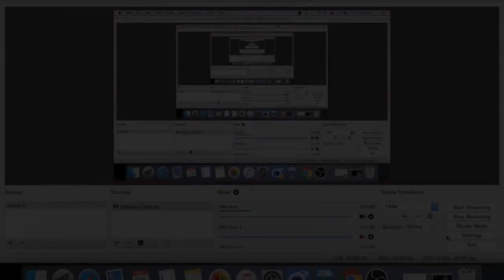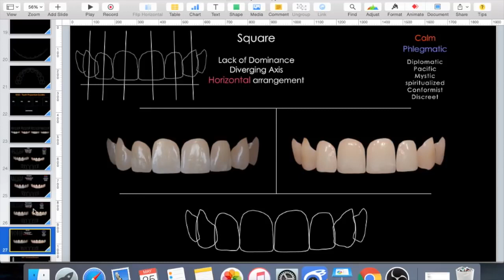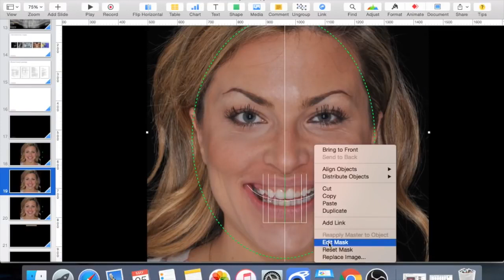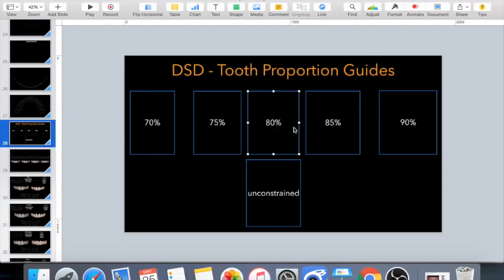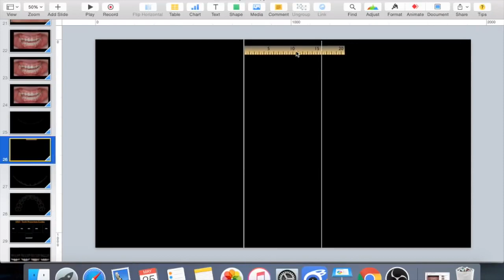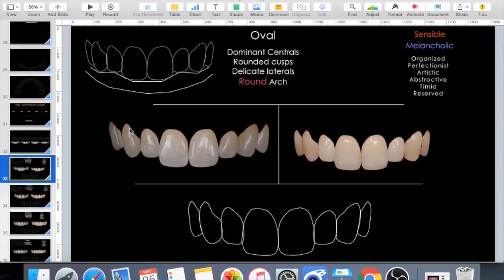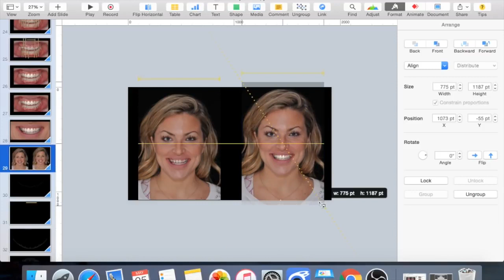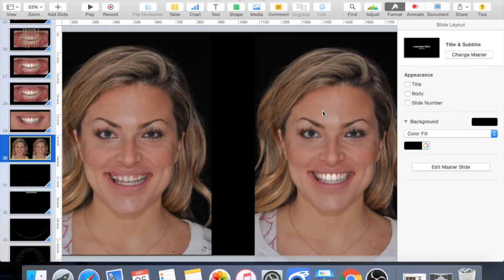DSD Keynote Tutorial Arabic By Dr Nour Marshaha د نور مرشحة محاضرة عن تجميل الاسنان